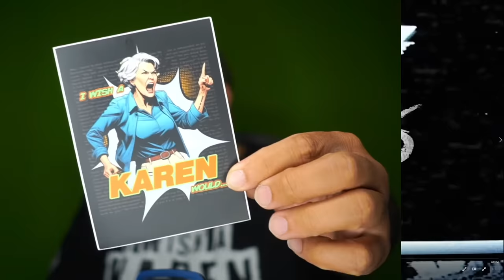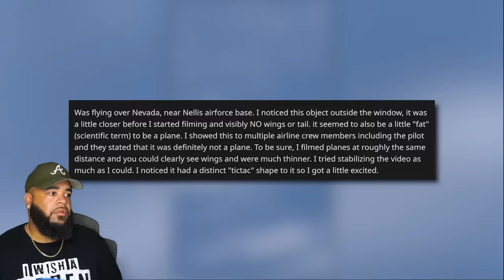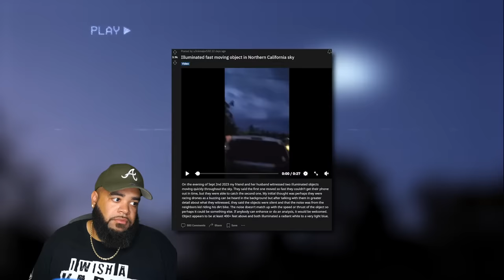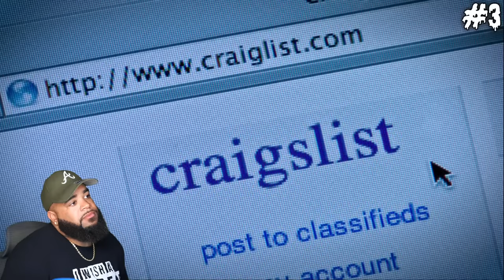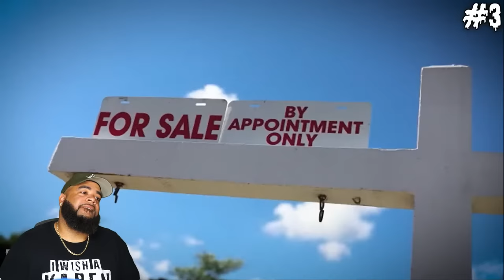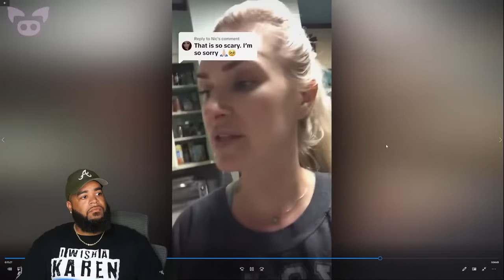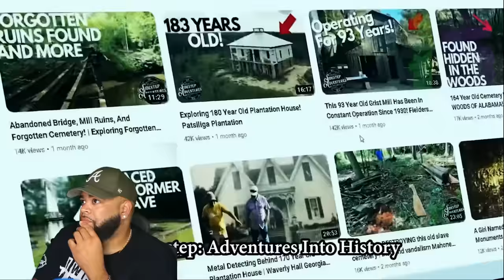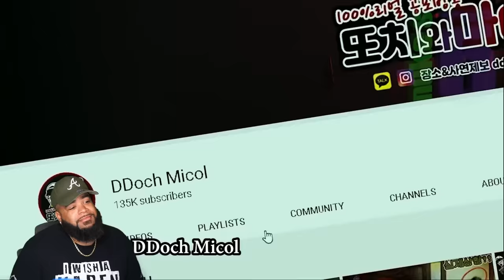🔴 3 hours Of 10 SCARY Ghost Videos That'll SPOOP YA ! - AOK LIVE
Artofkickz